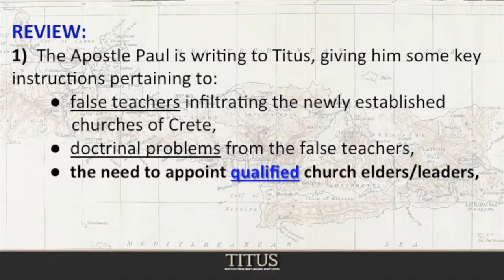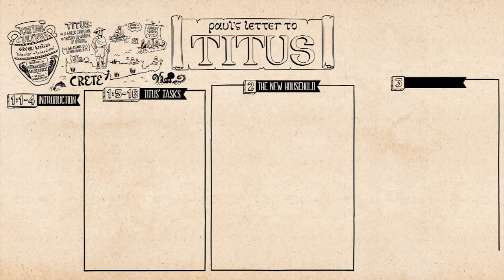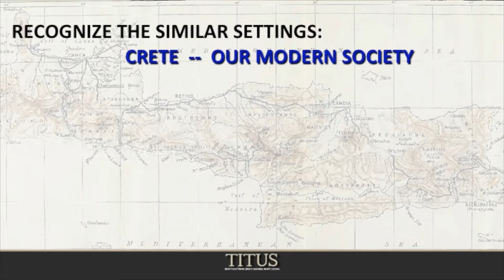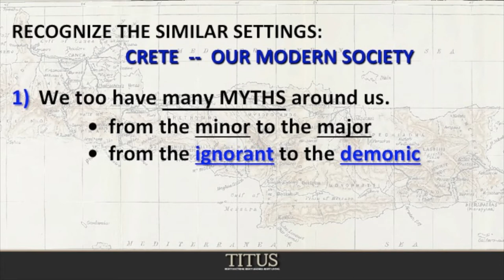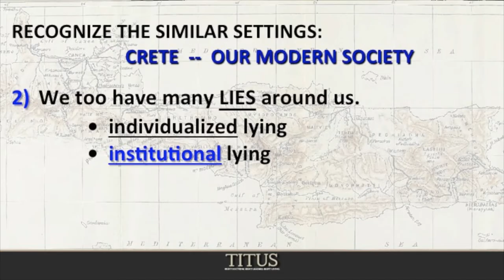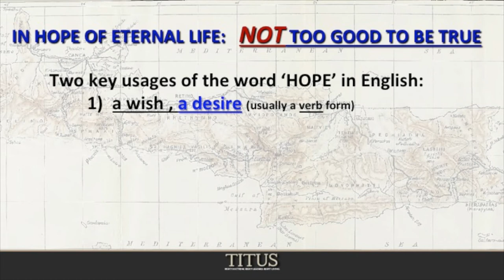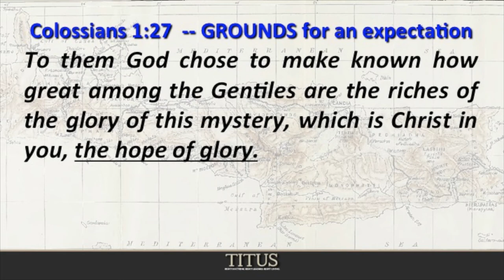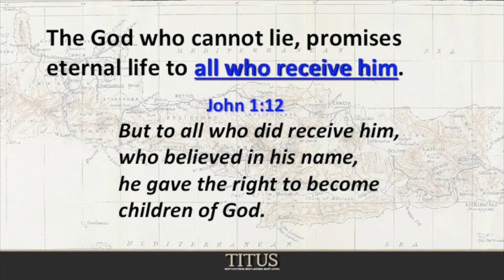Eternal Life Promises, No Lie! (Titus 1:1-4) - Message #5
Sunday morning we watched part of a video from "The Bible Project" on Paul's Letter To Titus. If you would like to rewatch the video here is the